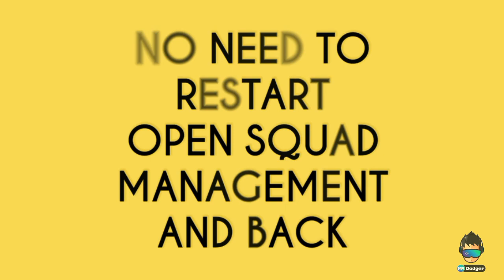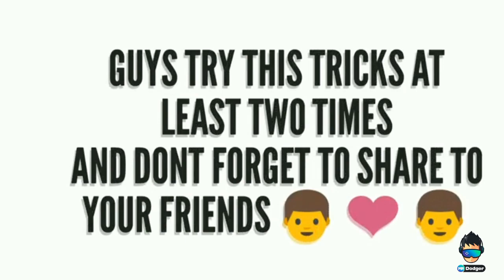Thunder Blackball Trick in Legend : Spanish League Box draw in pes2020mobile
👥 Share Guyz.

Important videos📷

If this video will impress you then give  a
1.like 😍
2.comment 🔥
3. Share 😍

STAY TURN FOR MORE
MR DODGER